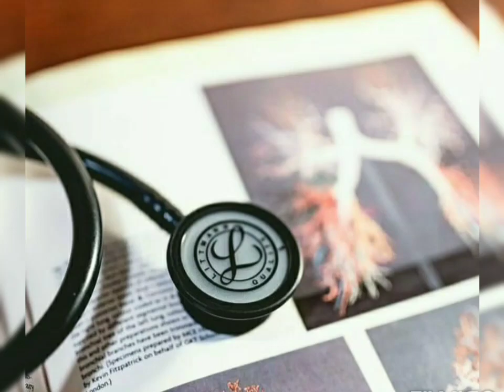Nursing status//Nursing motivation 👩‍⚕️🤞💉📓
Nursing status
medical motivation
doctor status

nurse WhatsApp status

neet motivation
  Aiims motivation

medical lovers